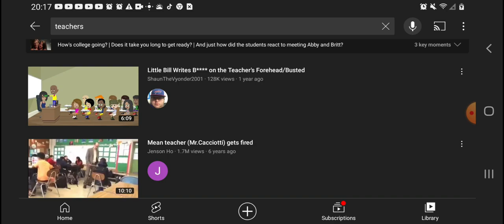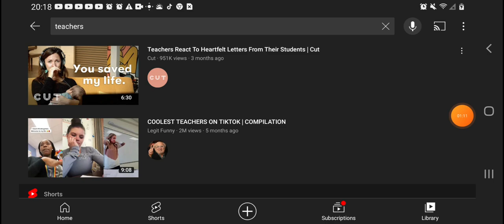I Hate My Teacher So Much!